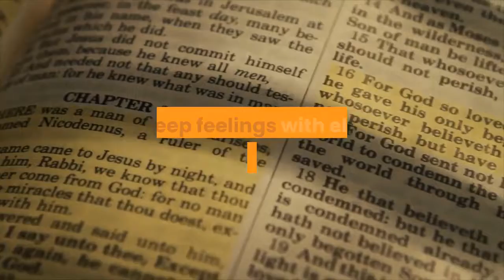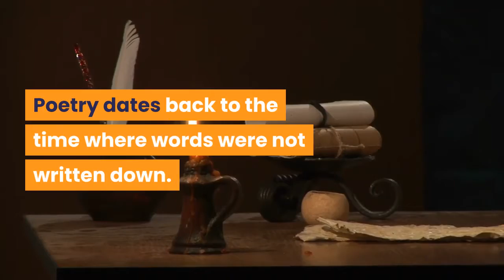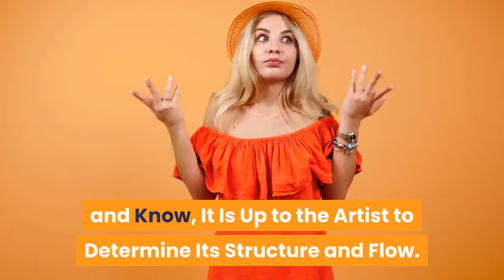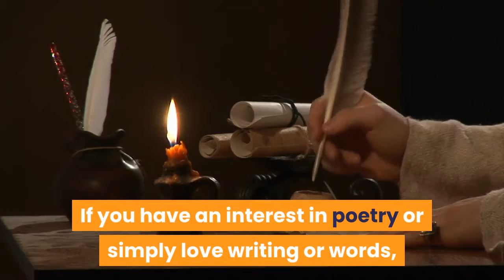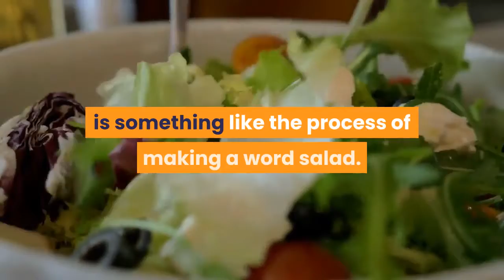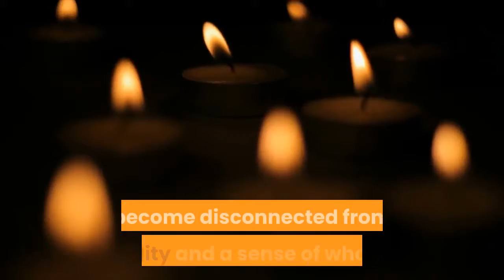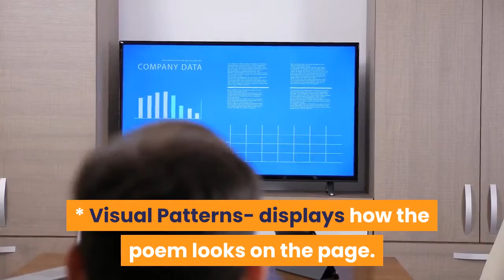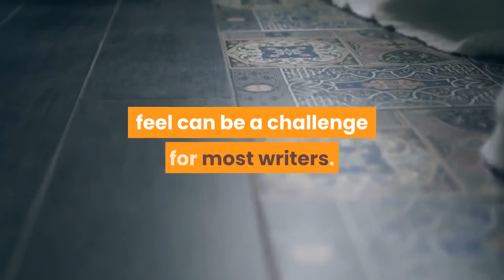How To Write Poetry - Creative Writing Tips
0:00 Poetry
What Does Poetry Mean?
THE IMPORTANCE OF POETRY
Poetry And History
Poetry Throughout The Ages
Poetry: The Lost Art Form
Providing Poetry to the New Generation
Express Yourself in Poetry
Poetry and Personal Expression
Poetry Is Valuable
Tapping into the Inner Poet
In the Writer's Circle
Writing Spiritual Poetry - Poetry Has a Spiritual Dimension
Poetic Spiritual Excursion
Poetry And Yourself
HOW TO WRITE POEMS AND DO POETRY?
Great Poetry Writing Tips To Inspire
A Traditional Haiku-Poetic Form
Introduction to Dark Poetry
Ways to Evoke Emotion in Poetry
Love Poems Are Free
Bring Meaning To Life With Poetry
The Everlasting Magic of Poetry